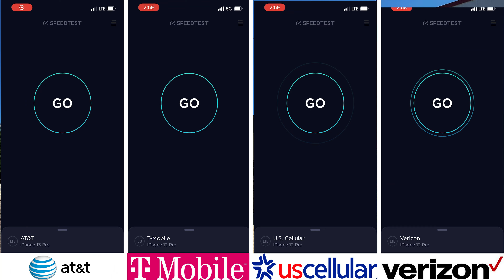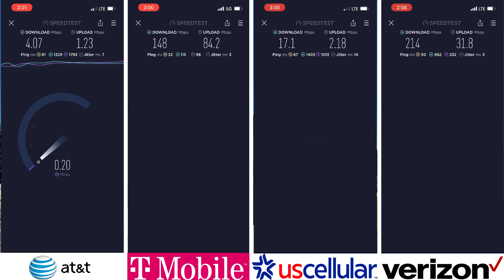Farm Bureau Financial Services @ Main St | Albert City IA | AT&T T-Mobile US Cellular Verizon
Outdoors at Farm Bureau Financial Services on Main Street in Albert City, IA using iPhone 13 Pro & Premium Data Plans.